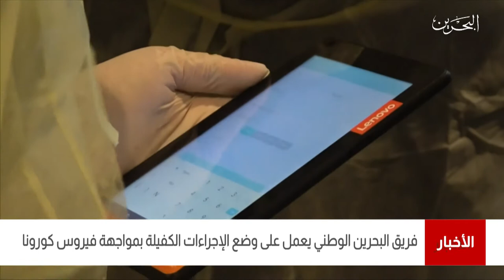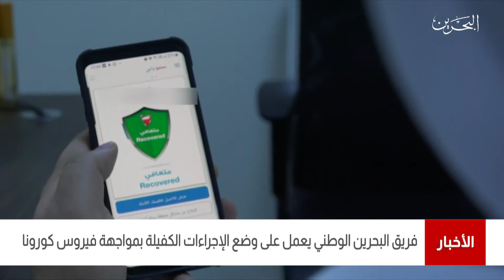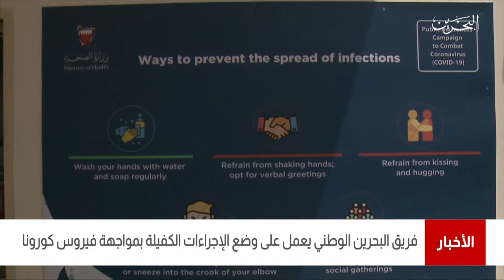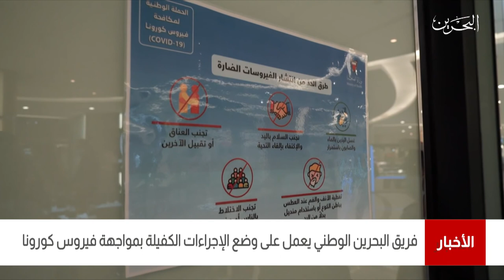البحرين مركز الأخبار : فريق البحرين الوطني يعمل على وضع الإجراءات الكفيلة بمواجهة فيروس كورونا